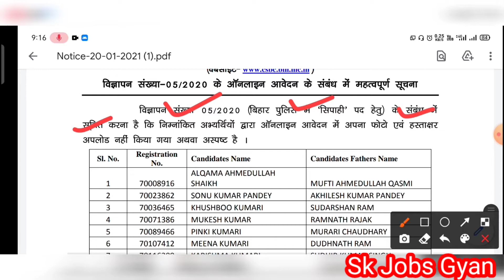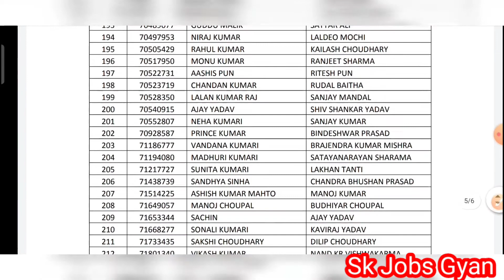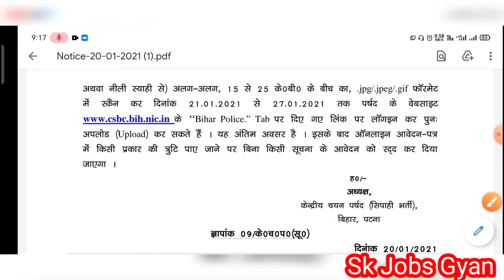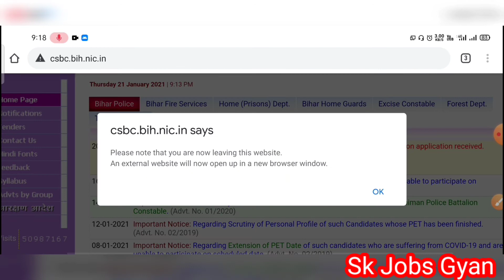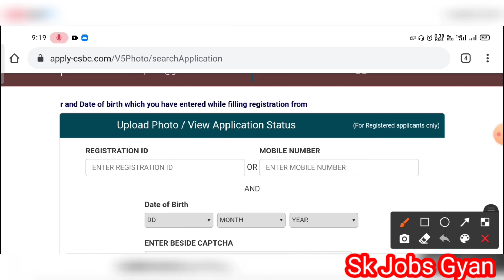Bihar Police Constable Photo & Sign Re- Upload 2021 kaise kare, Bihar Police Re-Upload Photo & Sign